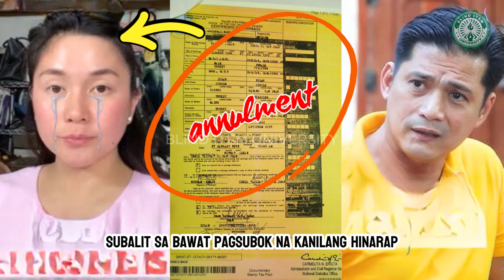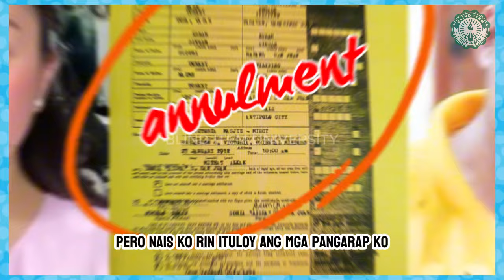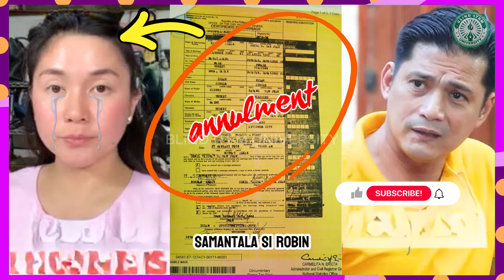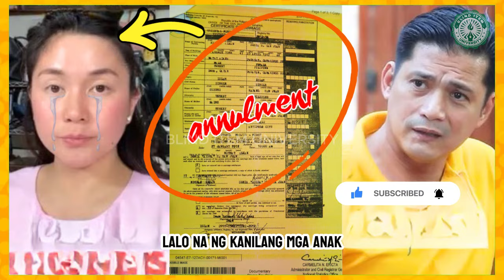🔴Mariel Rodriguez at Robin Padilla: Pagsubok sa Annulment at Mag-Move-On!🔴